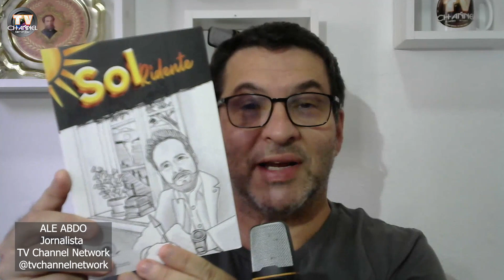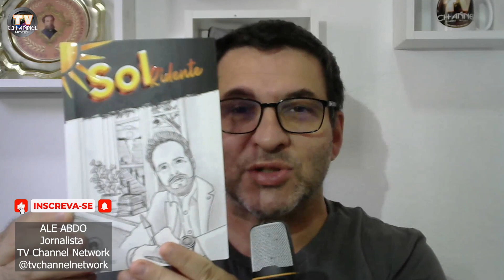TV CHANNEL NETWORK - LITERATURA EM PAUTA - SOL RIDENTE de PIETRO COSTA